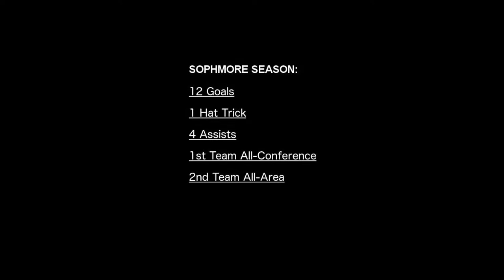Zack Veldman 2013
My highlight reel from the 2013 high school season. I apologize for the poor video quality. Also, I had limited footage to work with, and did the best I could with the 4 and a half games that I had.